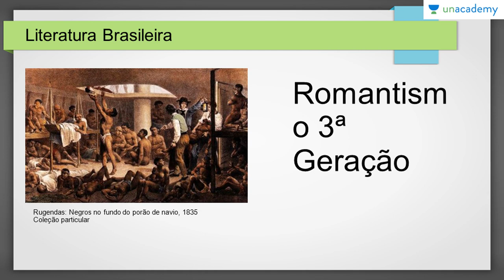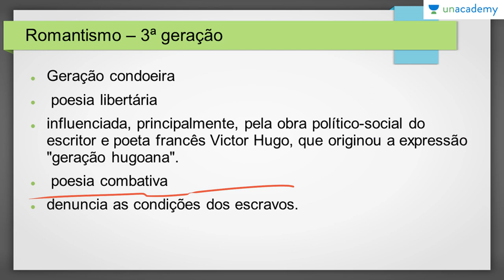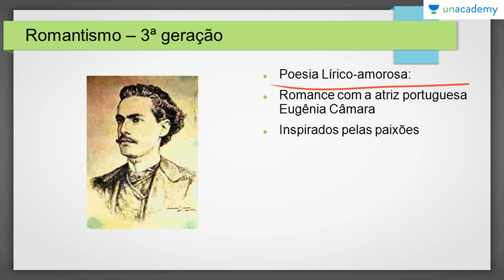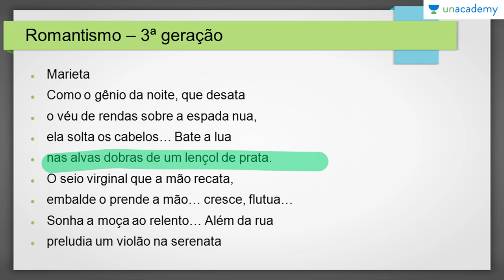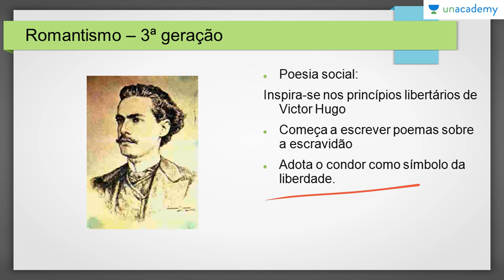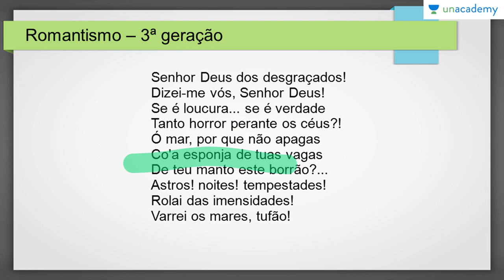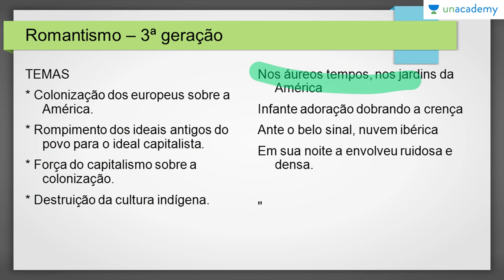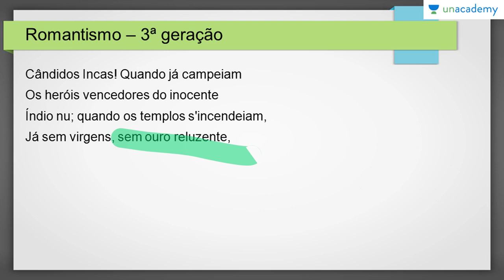Literatura Brasileira para o ENEM do Romantismo a Machado de Assis Romantismo terceira geração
Literatura brasileira para ENEM 2017!
Ola pessoal!
Noemia Cecilia é professora da Unacademy Brasil e tem este curso preparatório incrível, onde ensina literatura para ENEM 2017. Ela dá exemplos e exercícios de literatura que você nunca esquecerá. Quem diz que aprender não pode ser divertido?
A riqueza do café e a exploração dos escravos,
Noemia abaixo desta lição para ENEM 2017 levando você a excelentes obras como Poesia Lirica Amorosa, Poesia Social, Vozes da África, Navarra Negreiro etc. Você é responsável pelos autores Castro Alves, Joaquim de Sousa Andrade, etc.

Para a lição anterior:
Literatura brasileira para o ENEM do romantismo para Machado de Assis Romantismo Segunda geração pa

Para a próxima lição:
Literatura brasileira para o ENEM do Romantismo para Machado de Assis Romantismo Prosa

Se você gosta deste vídeo, divirta-se e compartilhe-o com os amigos. Ajude seus amigos a encontrar seu material de estudo de literatura ENEM 2017 e também prepare-se!